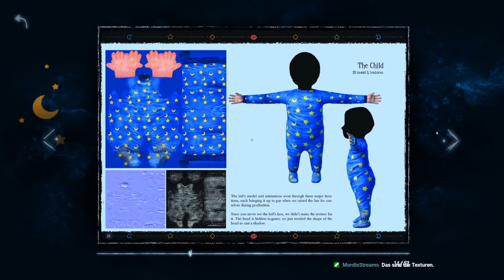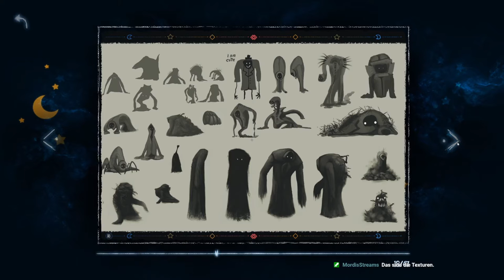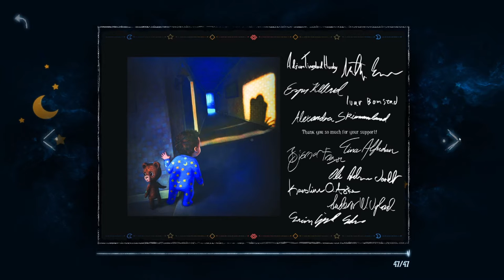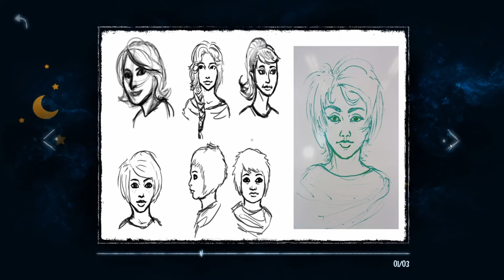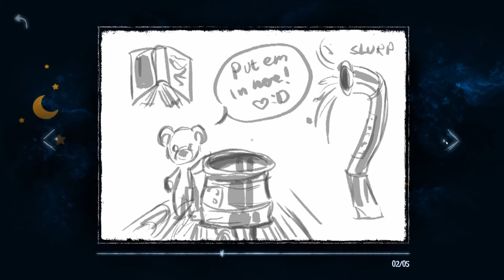AMONG THE SLEEP #08 [ENDE] * Artwork-Museum & DLC - Prolog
Among the Sleep Part 8 Artwork-Museum & DLC - Prolog